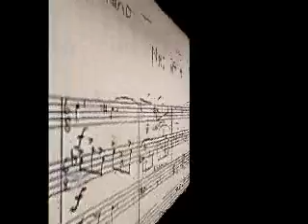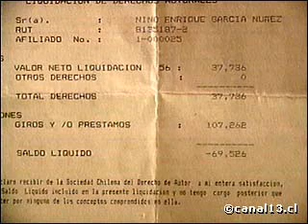Sin Razon , Nino Garcia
SIN RAZON
Autor : NINO GARCIA
OTI 1980
Nino García es un músico chileno como pocos, y no es un lugar común a propósito del trágico fin deparado por el suicidio con que terminó su carrera y su vida. Es evidencia palpable. Son raros los casos de autores y compositores locales activos con propiedad en campos tan diversos como los de la televisión, el conservatorio, la música pop o la composición contemporánea y en oficios que van desde el canto hasta la dirección de orquesta. Tal como en sus días lo han sido Guillermo Rifo, Luis Advis, Valentín Trujillo o el propio Vicente Bianchi, Nino García fue un músico total.